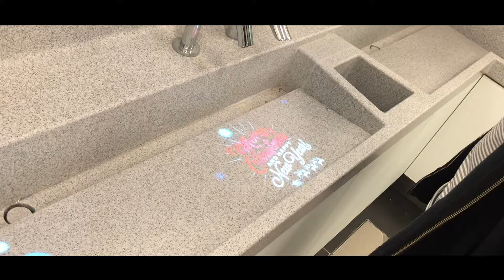Mass Modules: Shopping Mall - APM - Interactive Projection Christmas Theme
Project: APM - Interactive Toilet Display

- Festival themed animation
- Simple motion trigger